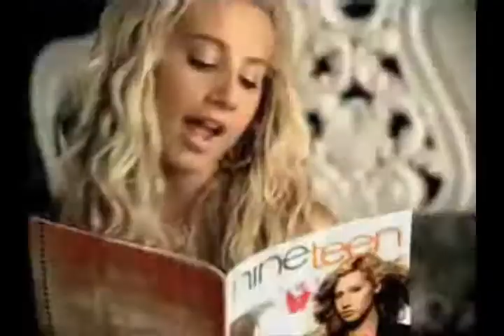B O Y S D O N T M A T T E R ; ;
WARNING: do not watch if you have seizues!!!
sorry 4 the craptacular quality.
it upploaded funky:P

From my buba0393 account.

For DCObbsessed contest thing;;